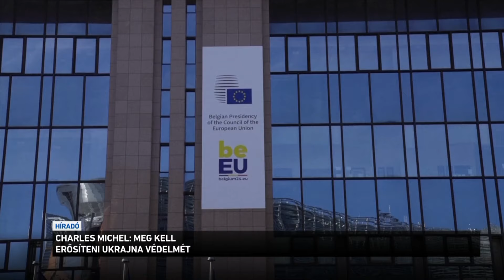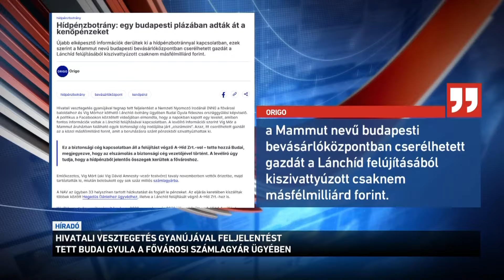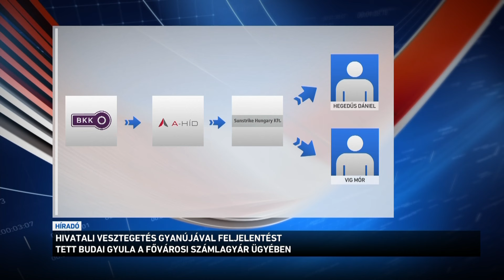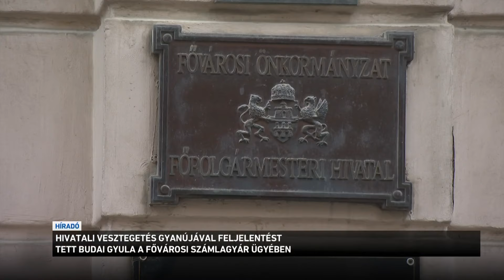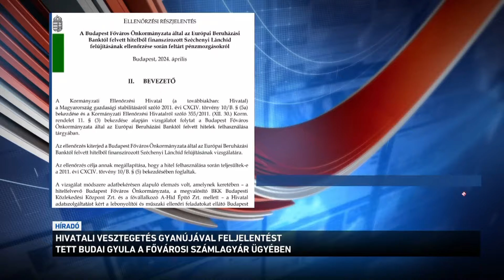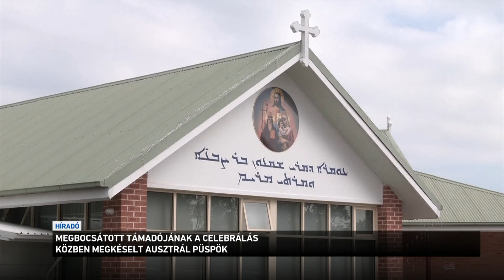Híradó 2024.04.18. 8:00